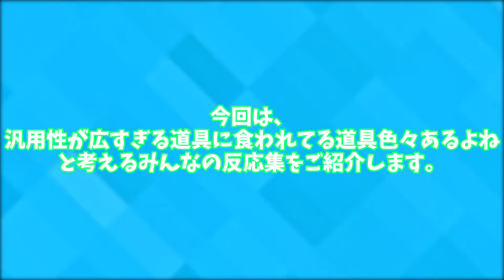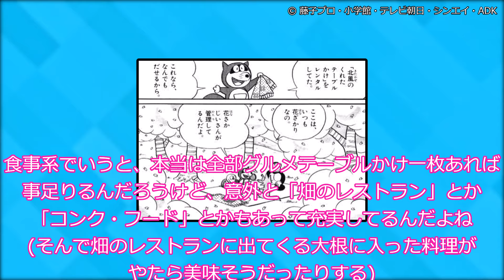【ドラえもん】汎用性が広すぎる道具に食われてる道具色々あるよねと考えるみんなの反応集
○使用ソフト○
・ゆっくりムービーメーカー様
・VOICEVOX様
VOICEVOX:ずんだもん
VOICEVOX:白上虎太郎
VOICEVOX:四国めたん
VOICEVOX:櫻歌ミコ
VOICEVOX:WhiteCUL